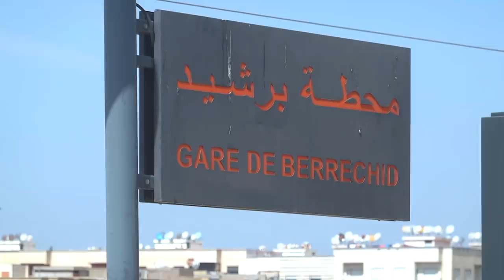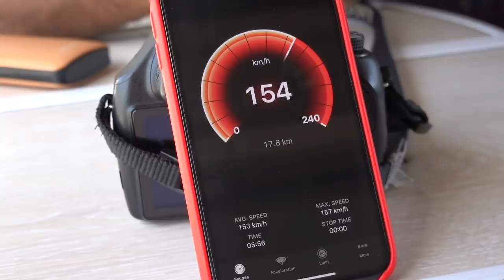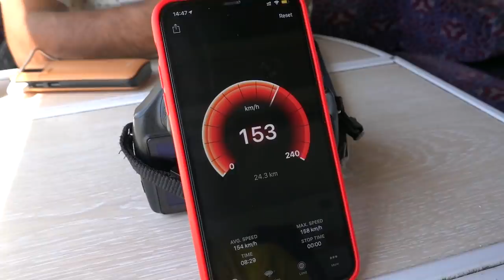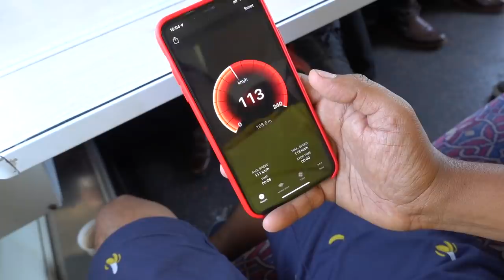EP #26 - ഒരു മൊറോക്കൻ ട്രെയിൻ യാത്ര, Casablanca to Marrakesh, High Speed Train Experience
EP #26 - ഒരു മൊറോക്കൻ ട്രെയിൻ യാത്ര, Casablanca to Marrakesh, High-Speed Train Experience techtraveleat in morocco